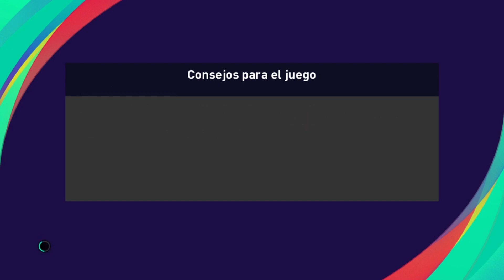MP League en PES 2021 con Arroyito FC - MP League - Fecha 16 vs Parana River